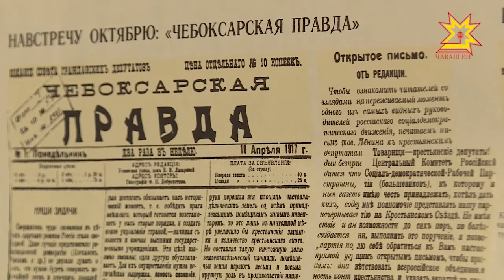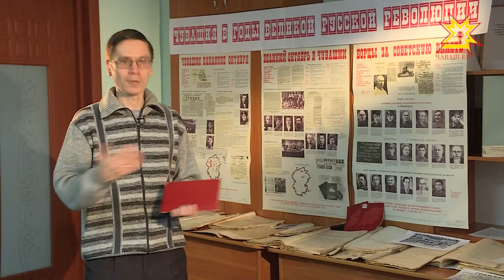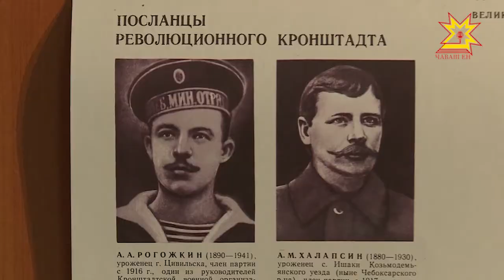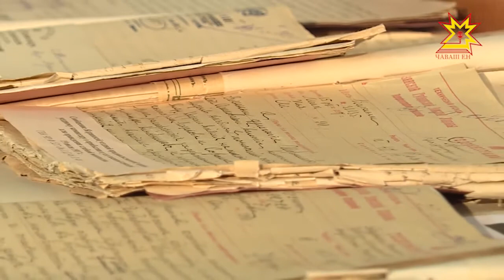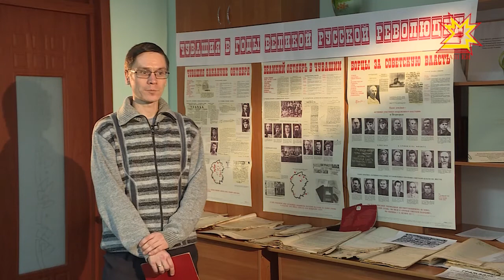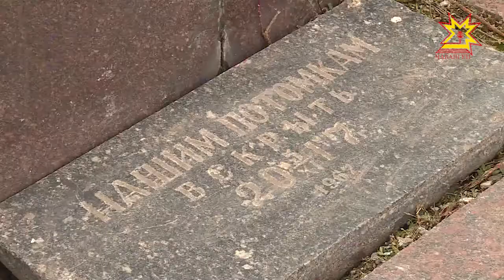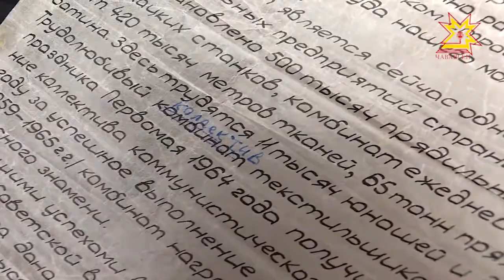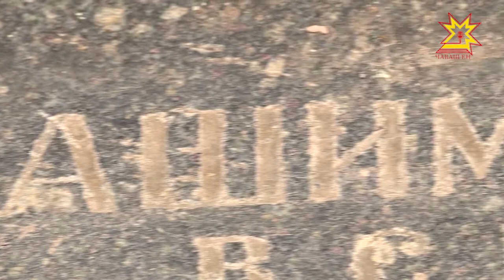След в истории. Выпуск 11.11.2017